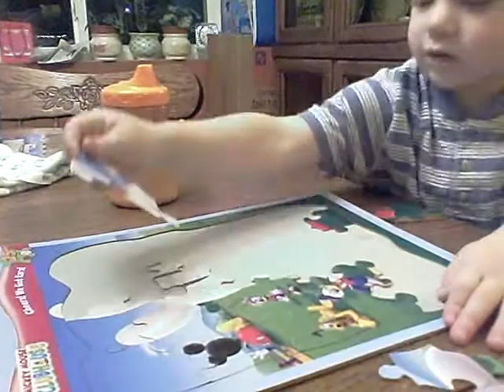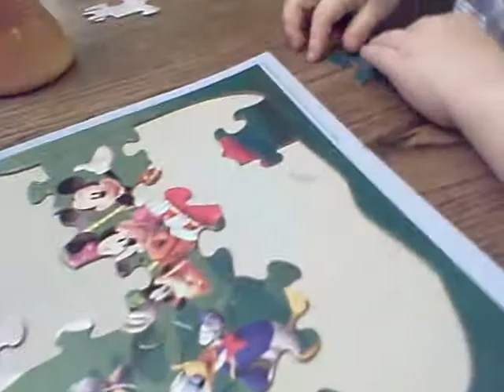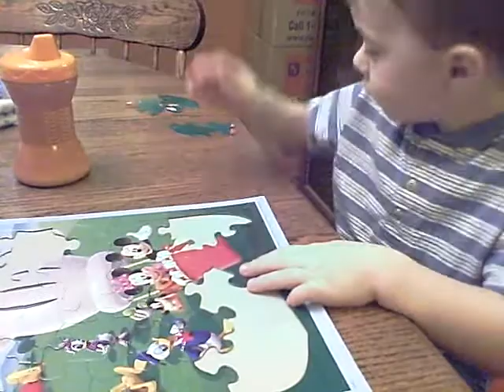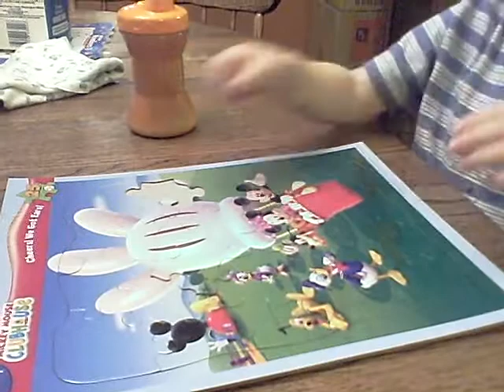Jack Finishes a Jigsaw Puzzle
Jack loves jigsaw puzzles.  I sat with him tonight for an hour and a half, switching back and forth between three different 25-piece Mickey puzzles.  It's just about time to get him some 50-piece!